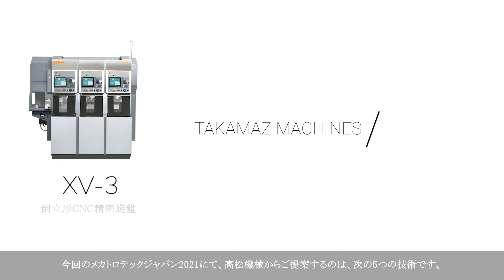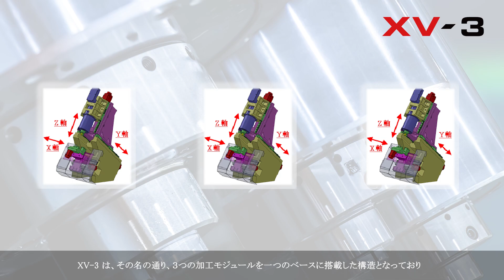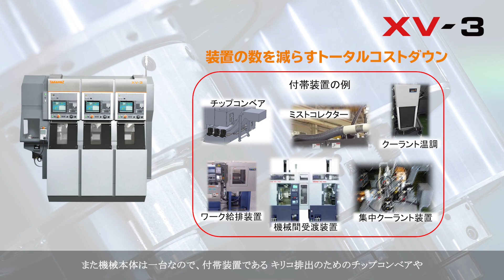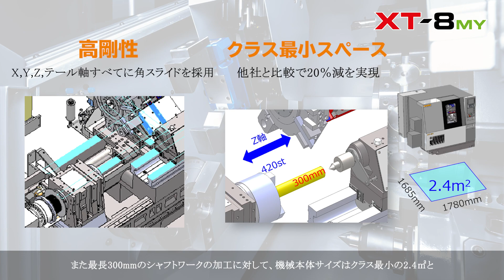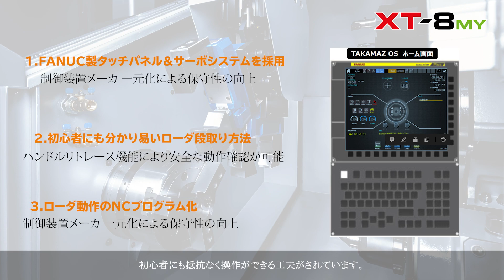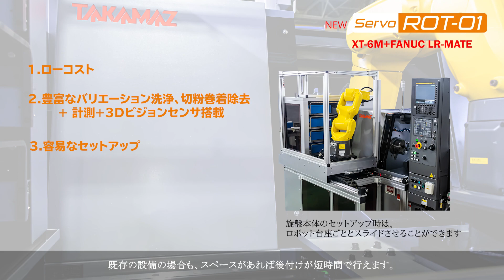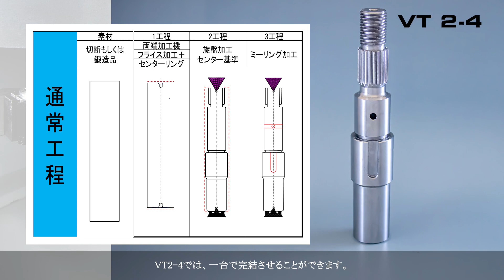MECT 2021出展機種プレゼンテーション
10月20日(水)～23日(土)の4日間、ポートメッセなごやで開催されたメカトロテックジャパン2021に出展しました。

0:00 概要
1:47 XV-3
3:47 XT-8MY
5:22 ServoROT-01
6:41 VT 2-4
8:06 SJ-460×1000G